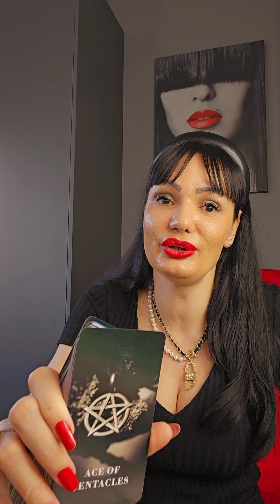PISCES This is love Pisces!!!♥️♥️♥️ february tarot reading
Hello my Pisces! This is a tarot reading for you for Februaryy 2024. Please take what resonates with you and leave what doesn't. Have a  beautiful week!!! ❤💋

Stasa